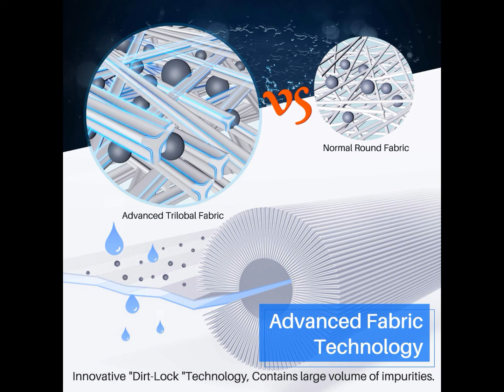PLF150A Pool Filter compatible Pentair Clean and Clear 150, Unicel C-9415, Filbur FC-0687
POOLPURE PLF150A Pool Filter
【Compatible Models】 Filtration Area: 150 sq. ft. ; Length: 31 1/8""; Outside Diameter: 10 1/16""; Top & Bottom Opening: 6"". PLF150A Pool Filter compatible Pentair Clean and Clear 150, Posi-Clear PCRP150, Predator 150, R173216, 59054300, PAP150, Unicel C-9415, Filbur FC-0687, Aladdin 25005.